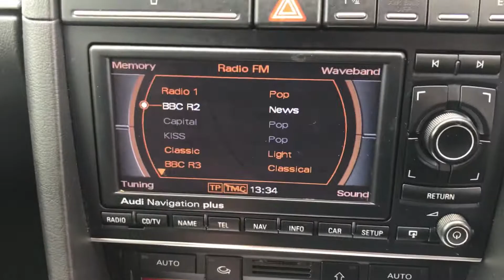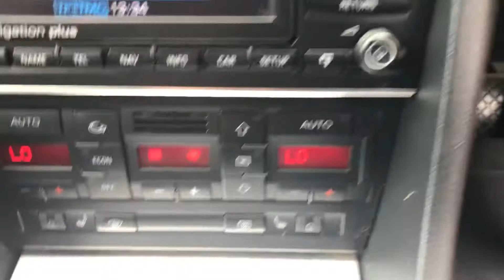0808 Audi A4 Avant 3.0 TDI S Line Quattro Automatic 4x4 Silver 2 Tone Grey Lthr Htd Seats 88k Fsh